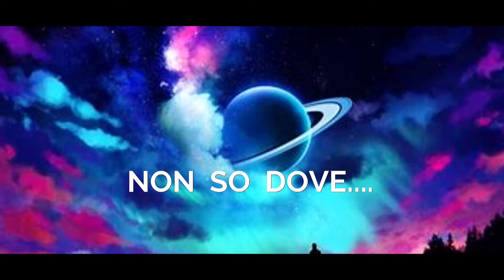NON so DOVE....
Tragica Allegoria